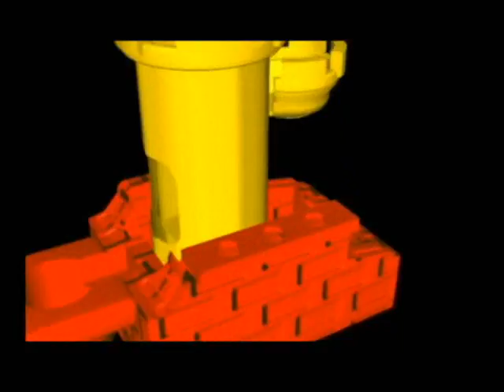astigmata 3D demo reel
character animation and compositing